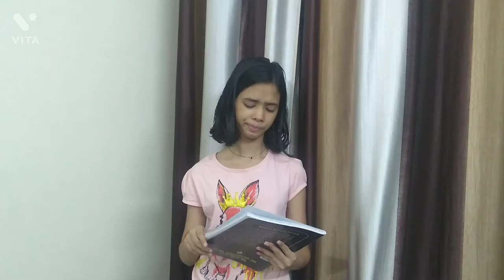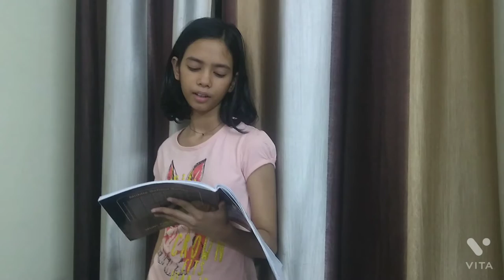3 types of teachers | teachers day special | manya channel